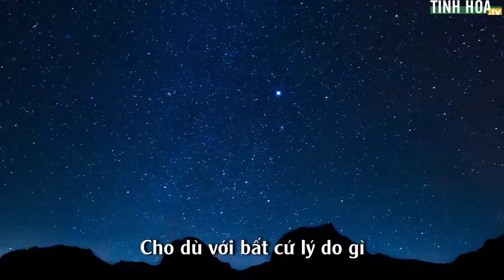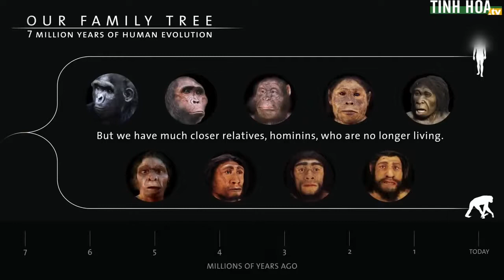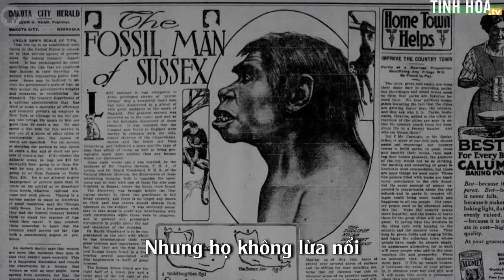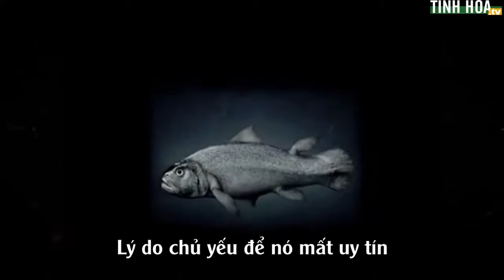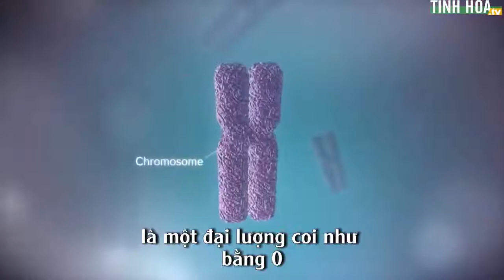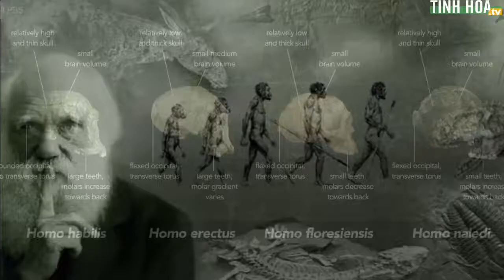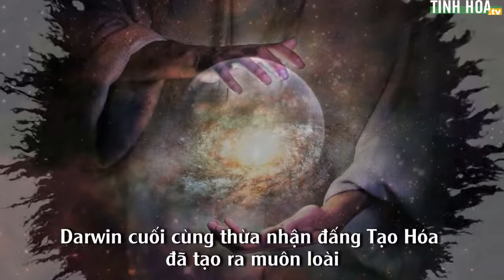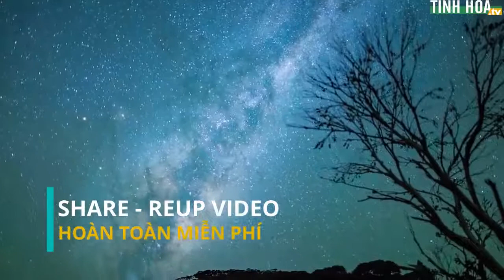Đã đến lúc chấm dứt sự lừa dối vĩ đại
Có một học thuyết cho sự chân lý nhưng lại vô cớ sơ hở. Tại sao một số quốc gia và một số phần tử cứng đầu trong giới khoa học tuyên truyền, cổ vũ học thuyết Darwin bất chấp bản chất phi khoa học, hay chính xác hơn là phản khoa học của nó? Cho dù bất kỳ lý do gì, đã đến lúc chúng ta cần đưa ra bằng chứng chấm dứt sự lừa dối vĩ đại này

Với sự tiến bộ của khoa học và công nghệ ngày nay tính ngụy khoa học và phản tự nhiên của thiết tiến hóa đã lọ rõ ràng đến những người không chuyên ngành  sinh vật học cũng nhận thấy. Điển hình là trường hợp của Philip Johnson, giáo sư luật đại học California  ở berkeley, trở thành một trong những nhà tiên phong trong sự nghiệp giành lại sự thật cho sinh học - tố cáo sự vi phạm luật tự nhiên của học thuyết Darwin